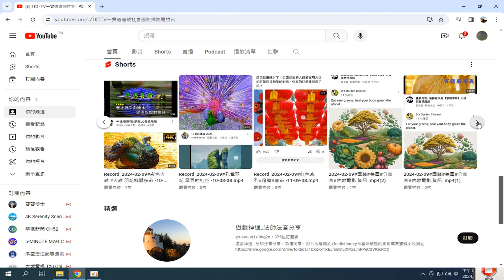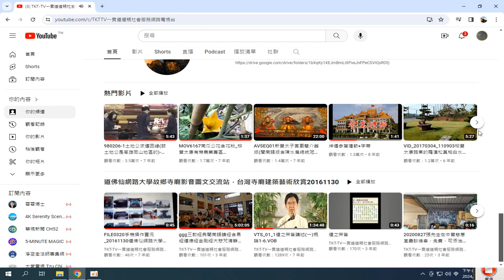TKT TV#一貫道道親社會服務網路電視台 YouTube 短片目錄縮圖含彩鳥 錄製 2024 02 10